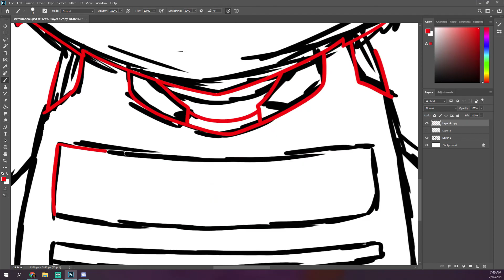There are now DUAL pistols in SAR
These are pretty dang good too, basically double the clip for double the carnage!